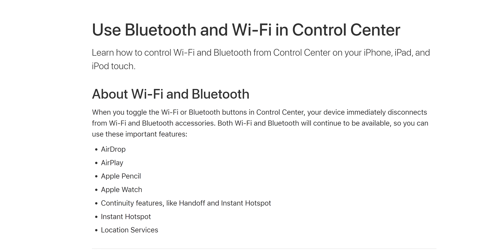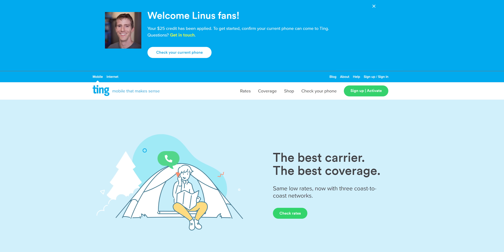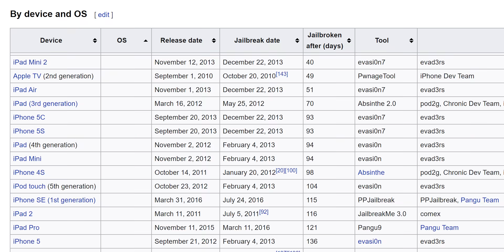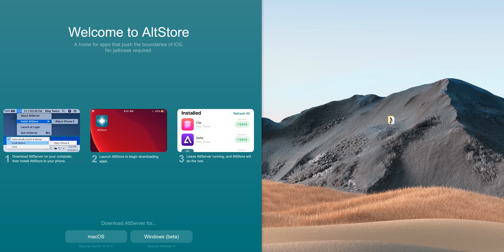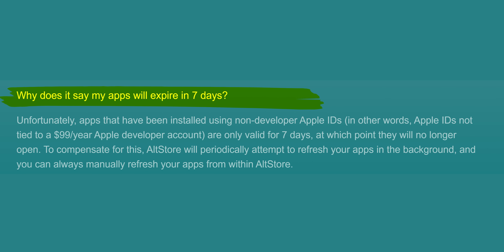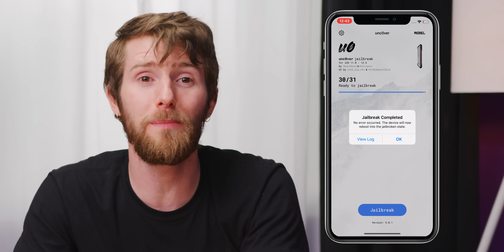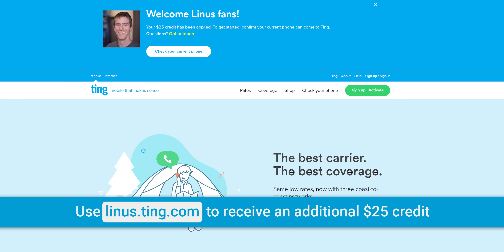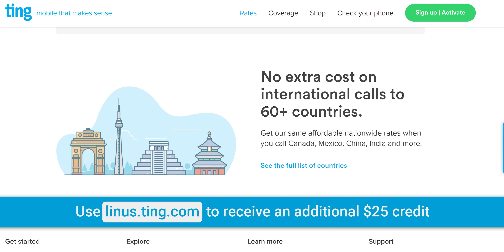Making the iPhone Perfect in 2 Minutes - Unc0ver IOS 13.5 Jailbreak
Receive an additional $25 credit for Ting today when you sign up

IOS 13.5 just launched, and with about 2 minutes of your time, you can easily jailbreak your iPhone allowing for tons of customization to better your phone experience.

Buy an iPhone
On Amazon (PAID LINK)
On Newegg (PAID LINK)

Our Gear on Amazon